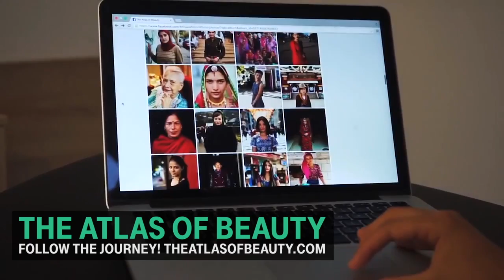The Atlas of Beauty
The Atlas of Beauty. By Photographer Mihaela Noroc. Very enjoyable collection of images ... just goes to show the world is a beautiful place .. We only need to take care of it and one another .